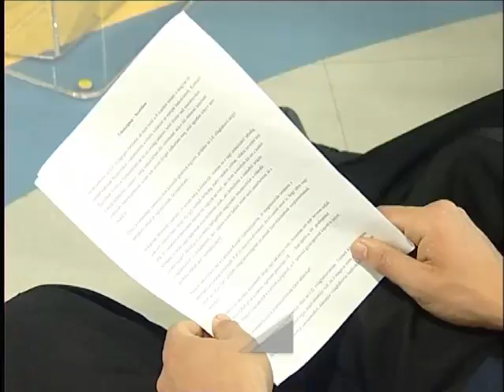Tehetségnap a Lánczosban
Tehetségnapot tartottak a székesfehérvári Lánczos Kornél Reálgimnáziumban. Az oktatási intézmény már 15 éve figyeli és segíti tehetséges diákjait. Ezen a napon neves oktatási szakemberek vitatták meg a továbblépési lehetőségeket, emellett pedig a tanulók a hozzájuk közel álló tudományokról tartottak előadásokat.